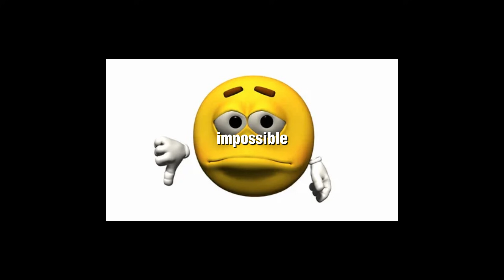Temperatures are WEIRD...